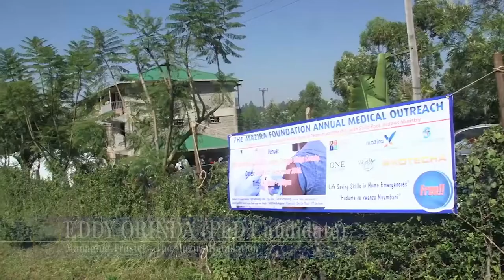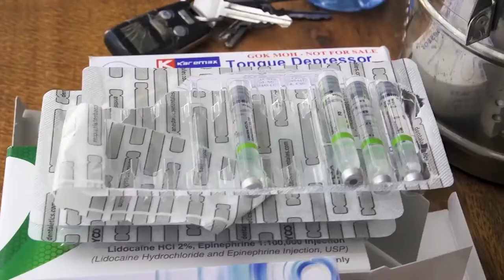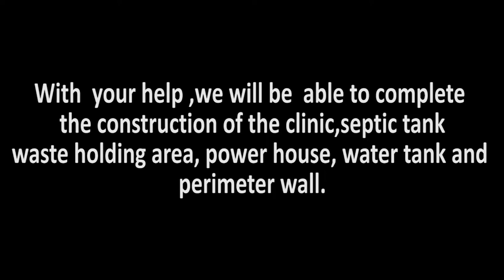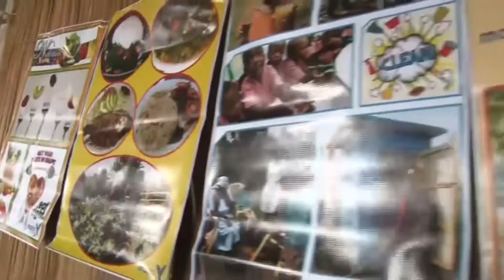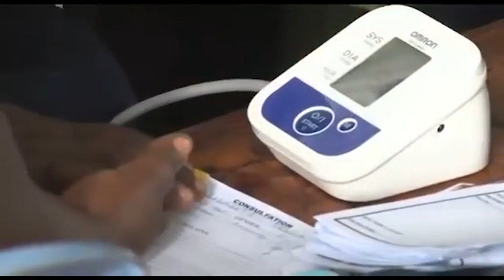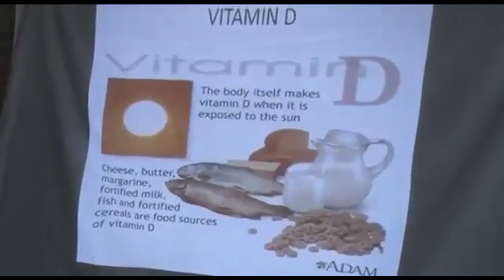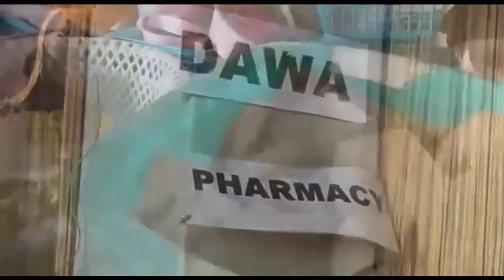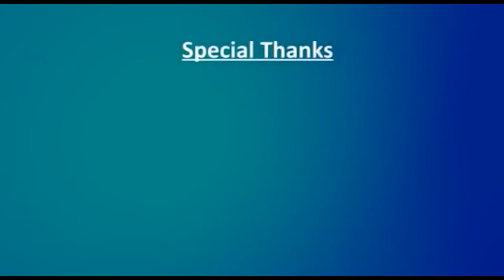Mazira Memorial Hospital Documentary